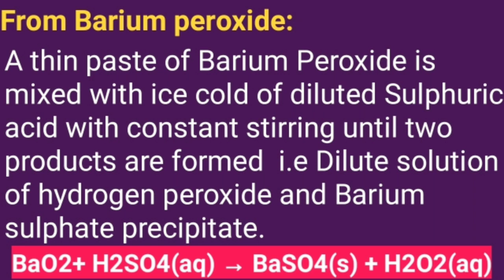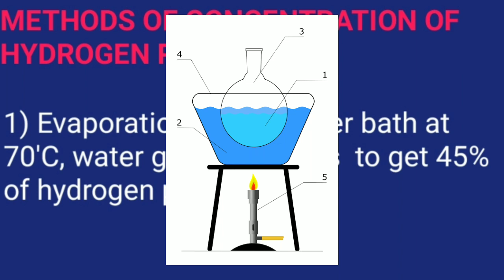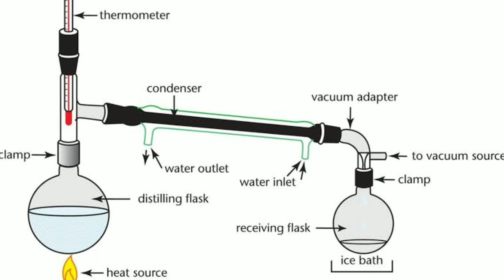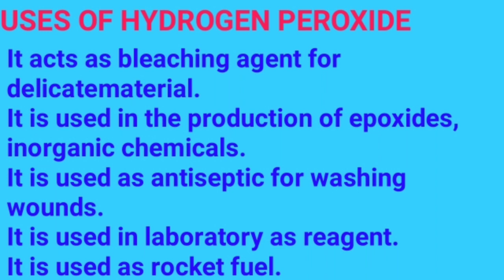HYDROGEN PEROXIDE II PARAMEDICAL FIRST YEAR CHEMISTRY CLASS FOR ALL COURSES II CHEMISTRY SYLLABUS II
PREPARATION OF HYDROGEN PER OXIDE - DEFINITION
From sodium peroxide:
Na2O2 + H2SO4 → Na2SO4 + H2O2

From Barium peroxide:
(a) By the actionof dilute sulphuric acid:
BaO2.8H2O(s) + H2SO4(aq) → BaSO4(s) + H2O2(aq) + 8H2O(l)
METHODS OF CONCENTRATION OF HYDROGEN PEROXIDE - DEFINITION
Evaporationona water bath
Dehydrationina vacuumdessicator
Distillationunderreducedpressure
Removal of lasttracesof water
STRENGTH OF HYDROGEN PEROXIDE SOLUTION - DEFINITION
Strengthis expressedintwo ways:
Percentage strength: It expresses the amount of H2O2 by weightpresentin100ml ofthe solution.
Volume strength: The volume of oxygenliberatedatN.T.P by thedecompositionof 1 ml ofthat sample of hydrogenperoxide.
PHYSICAL PROPERTIES OF HYDROGEN PEROXIDE - DEFINITION
1)Hydrogenperoxide is colorlessandodorless liquid.
2)Itisbitterintaste.
3) PureH2O2 is thick syrupy liquidwithpaleblue colour.
4)Itis completely misciblewithwater, alcohol andetherinall proportion.

SmileTalk ಕನ್ನಡದಲ್ಲಿ

hubli Dharwad colleges lists.